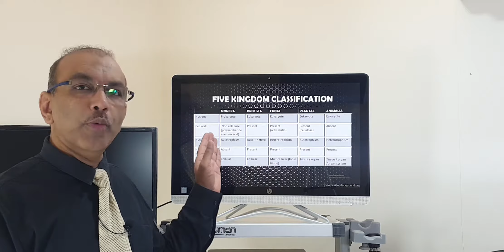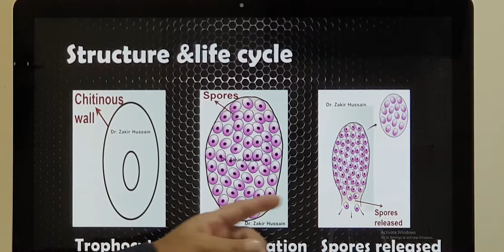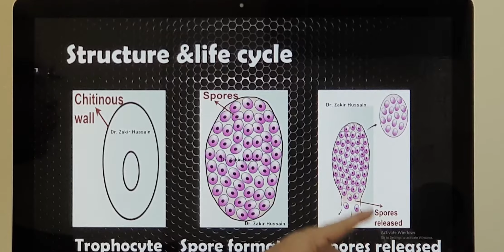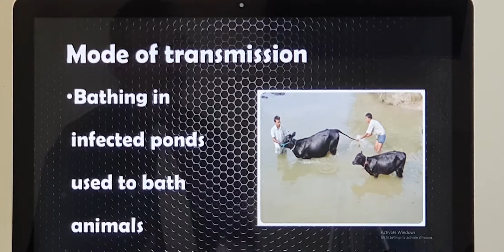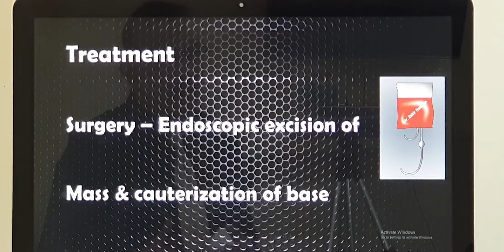Nasal Rhinosporidiosis (Malayalam) Patient teaching programme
Introduction, presentation, examination findings, investigations and treatment